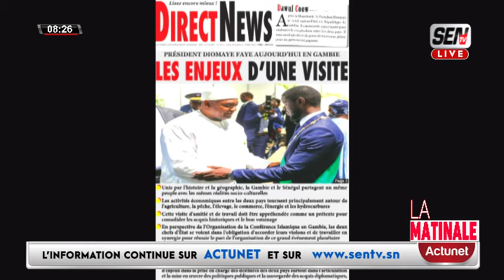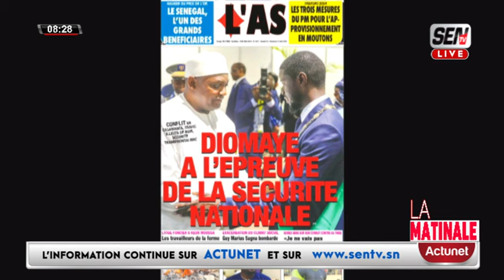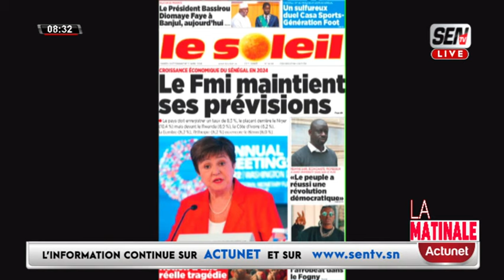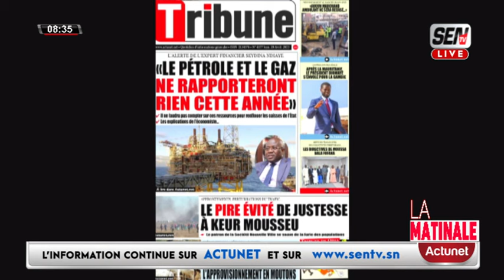Revue de Presse en Français du samedi 20 avril 2024 avec Fabrice Nguema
Fabrice Nguema Revue de Presse du samedi 20 avril 2024 en Français